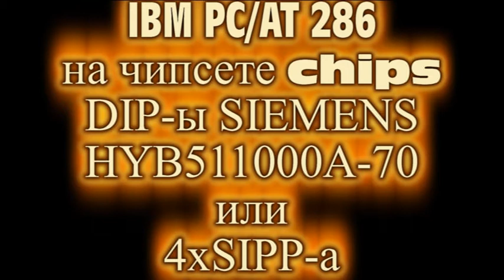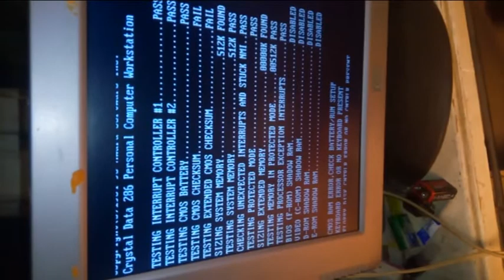IBM PC/AT 286 на DIP или SIPP